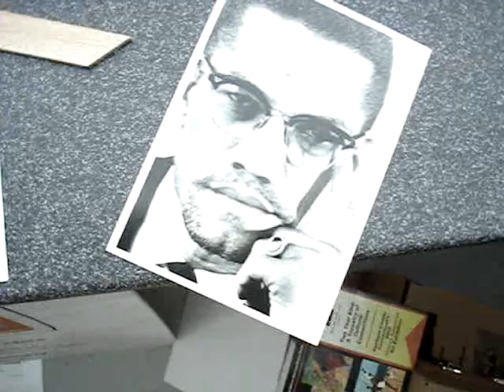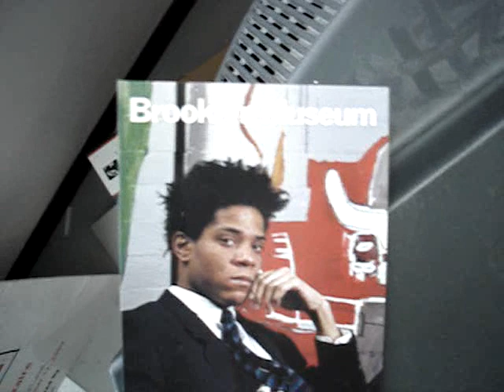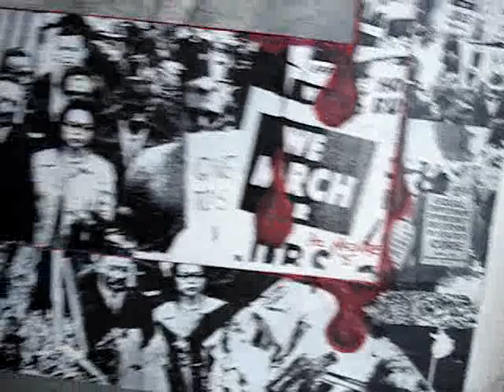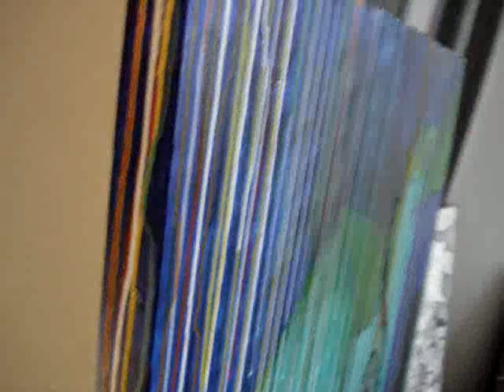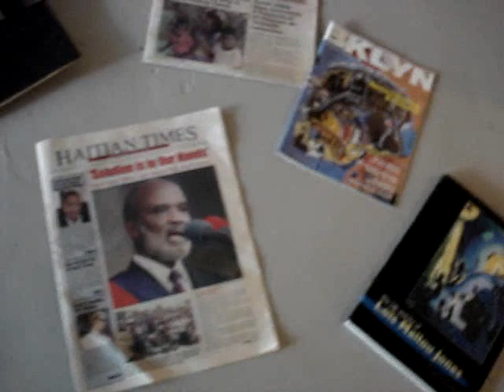Studio full of Art :: Nazaire :: Haitian Superflat :: 2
taken a little later in the day to see the difference in sunlight and shadows affecting the colors

Photos at 1:28 minute point in this video are or me and my friend Gucci in 1998 when I was going for the Jean-Michel Basquiat hairstyle ^_^

My friend Gucci died earlier this year I just want to remember him

yesterday I was offered to show my work at Yale New Haven Hospital and also Louis-Marc Lazarre the owner of Flavors of Haiti came by to talk about my art and maybe doing business later this year or early next year by having a show at this Gallery in Brooklyn

I'll post the date for the opening here when we have it all worked out